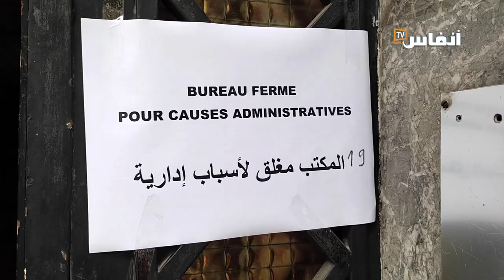مواطنون يتساءلون عن أسباب غلق وكالة للتشغيل في إسرائيل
تبعا لبلاغ مكتب الاتصال الإسرائيلي بالرباط، قامت السلطات الولائية بالدار البيضاء بإغلاق وكالة تزعم تقديمها لخدمات الوساطة في منح التأشيرات والتشغيل في إسرائيل..

# أخبار_عاجلة